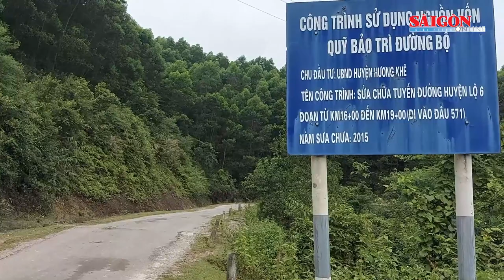Hà Tĩnh: Tuyến huyện lộ 6 lên biên giới xuống cấp nghiêm trọng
Tuyến huyện lộ 6 có chiều dài hơn 20km, nối liền từ đường Hồ Chí Minh vào Đồn Biên phòng 571 (nay là Đồn Biên phòng Phú Gia) và thôn Phú Lâm. Đây là tuyến đường giao thông độc đạo, có ý nghĩa rất quan trọng góp phần thúc đẩy phát triển kinh tế - xã hội, đảm bảo quốc phòng an ninh, tuần tra biên giới. Tuy nhiên, từ khoảng 3-4 năm trở lại đây tuyến đường này đã bị hư hỏng, xuống cấp nghiêm trọng.